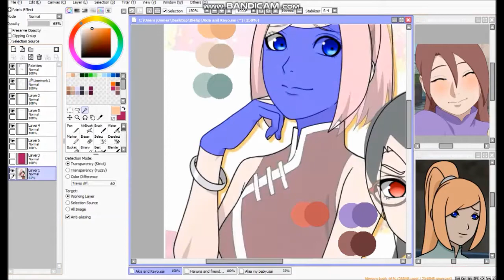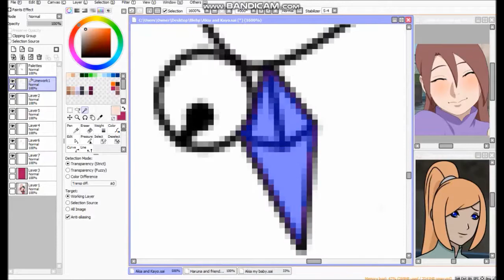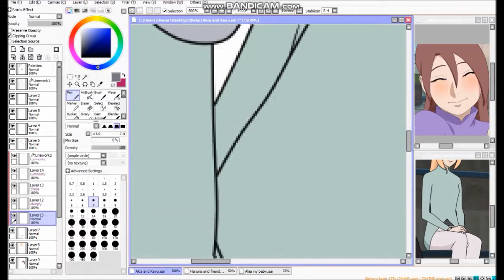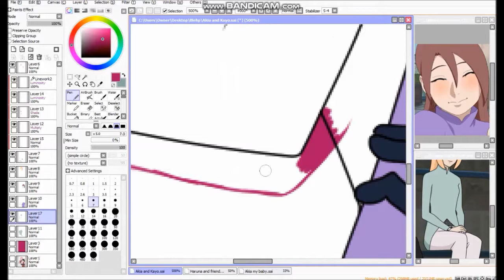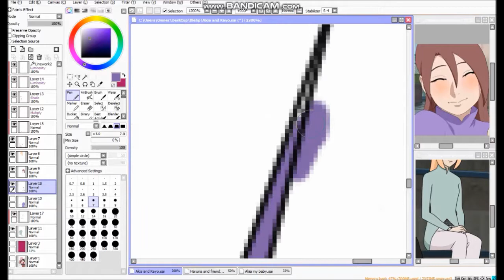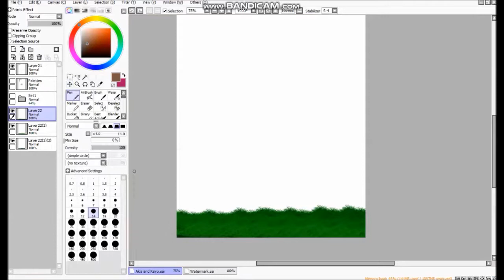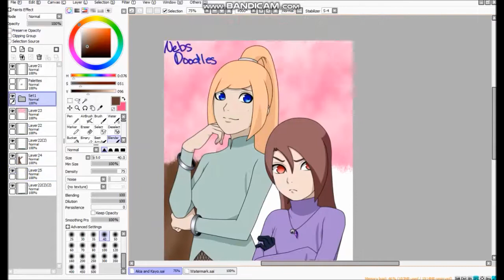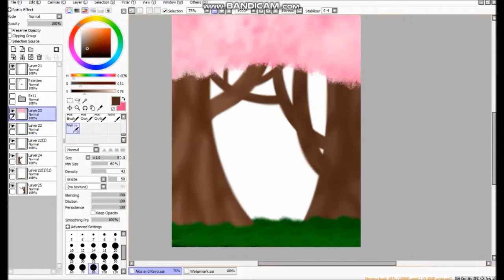[Speed Edit] Naruto/Boruto OCs Akia and Kayo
Whoo! Inactivity is something this channel knows well, isn't it? Sorry about that guys! Today we have my two characters Akia and Kayo~!